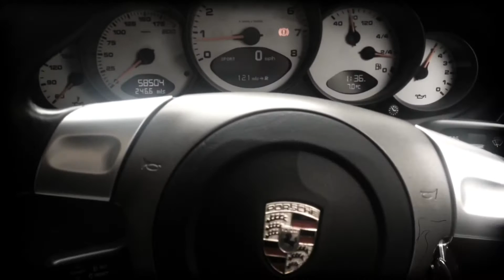INSANE Porsche 911 Football Tricks!!!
Playing around with a Porsche 997 Carrera s for a bit of fun and a good background. I even tried racing it but it was too slow !!!